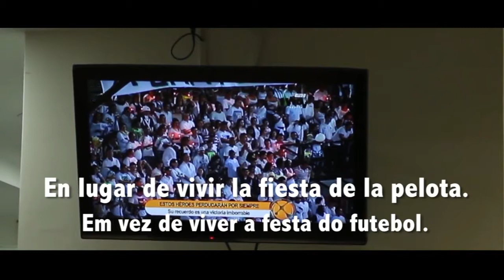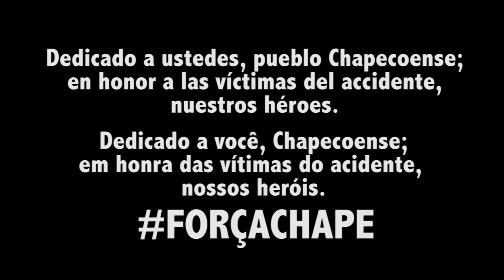''Vamo Vamo Chape'' / Mais uma homenagem dos Colombianos à Chapecoense